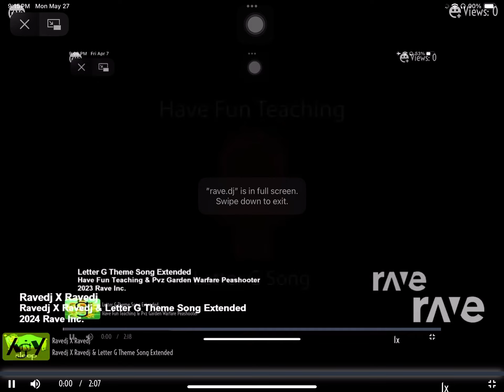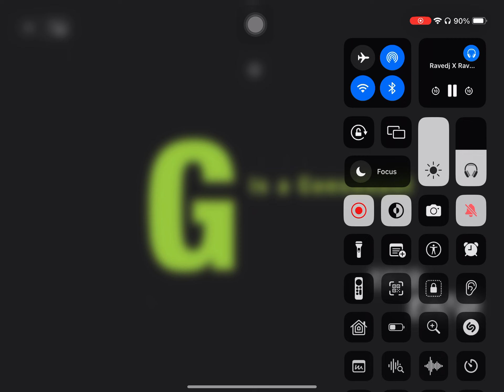Ravedj X Ravedj - Ravedj X Ravedj & Letter G Theme Song Extended